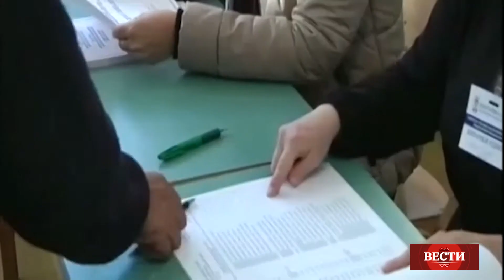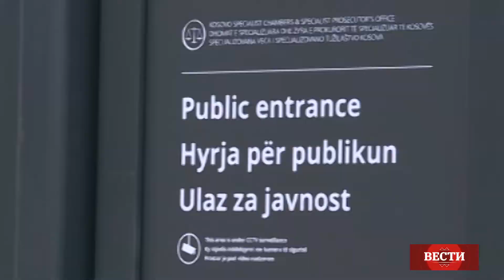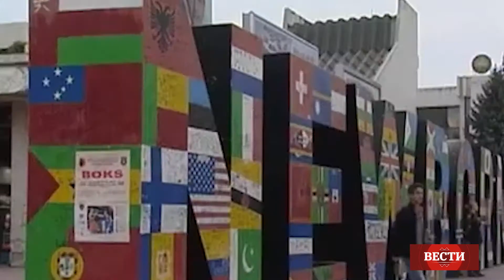Вести - ТВ Корњени - 01.08.2019.